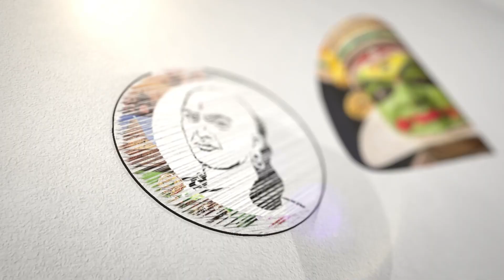மகளுக்கு முக்கிய பதவி | sharad pawar | Ajith Pawar | NCP | Chanakyaa News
சாணக்யா!